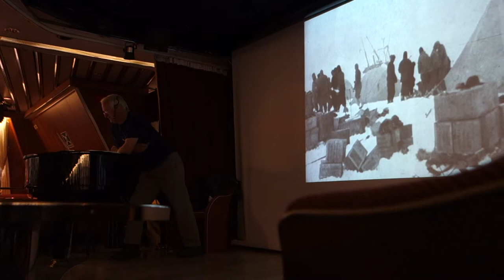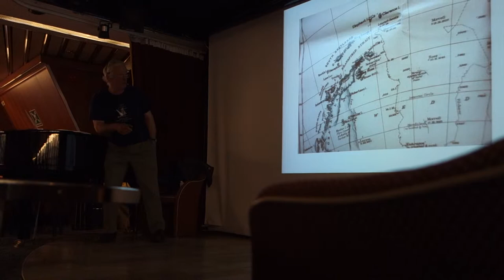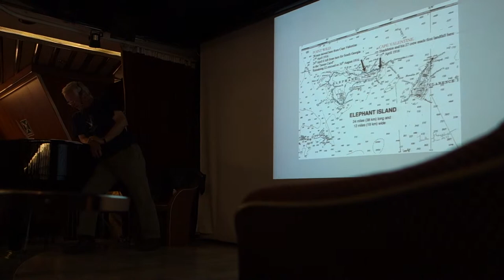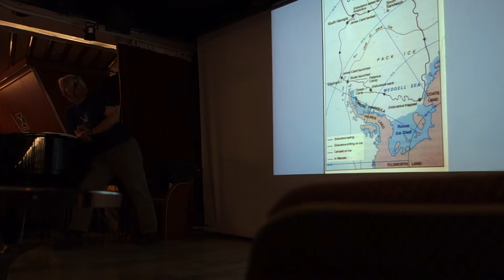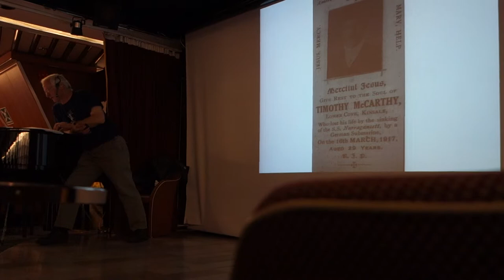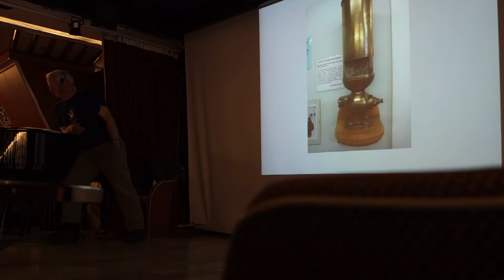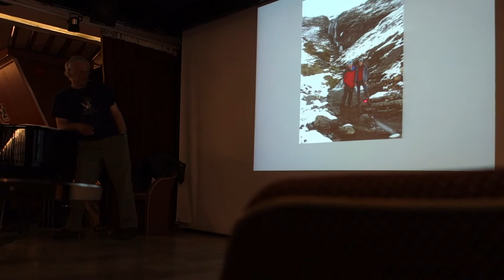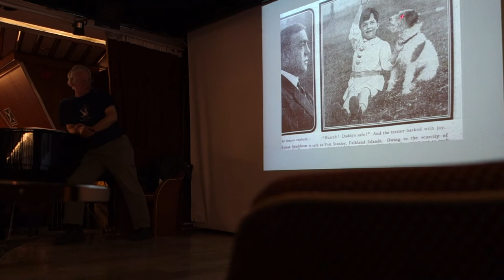Antarctica Day 13 Jonathan Shackleton lecture By Endurance We Conquer Extreme Survival Against the O